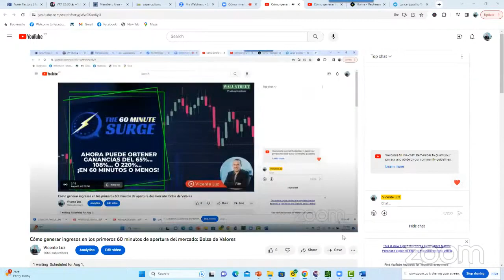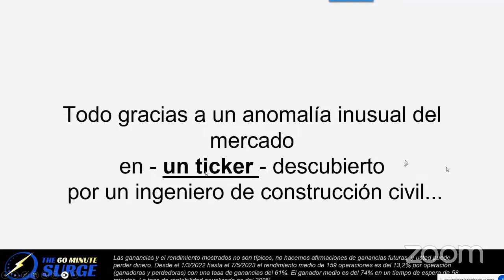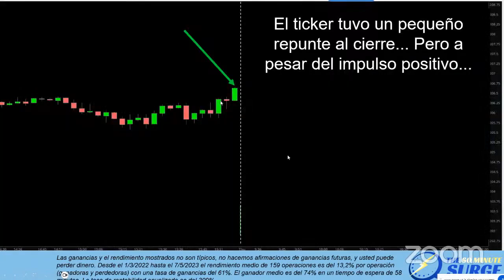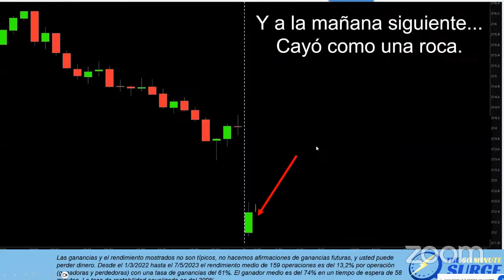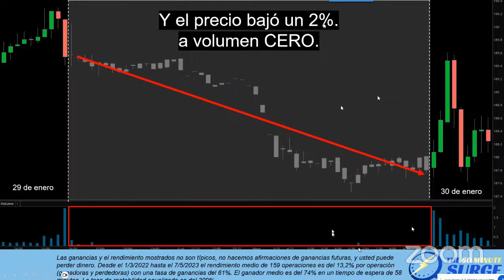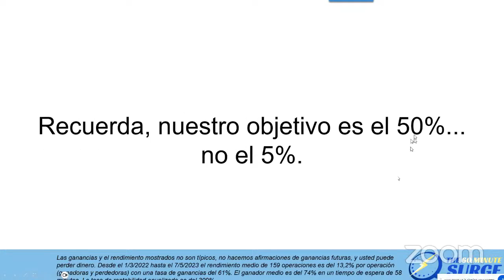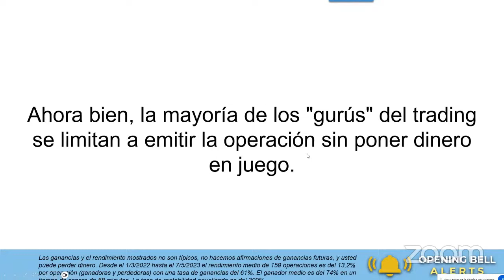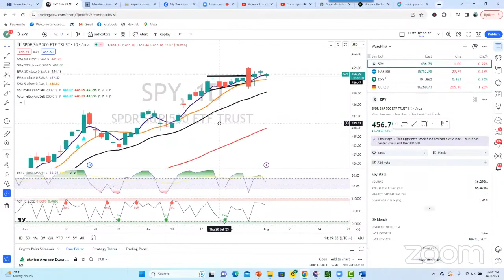Cómo generar ingresos en los primeros 60 minutos de apertura del mercado Bolsa de Valores 1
60 MINUTE SURGE: A diferencia de la mayoría de las estrategias de trading que existen, ésta está diseñada para alcanzar el 50% o más... En los primeros 60 minutos de apertura del mercado.